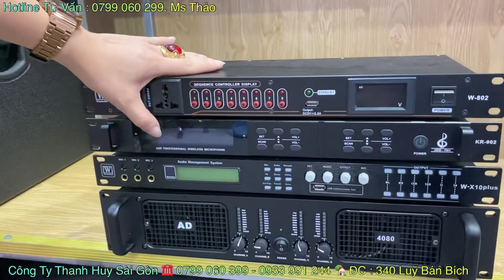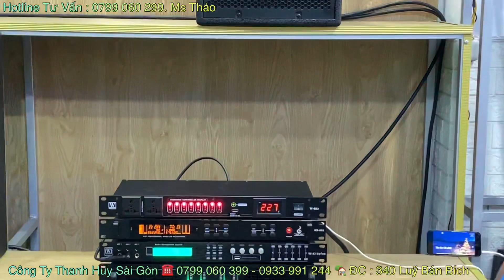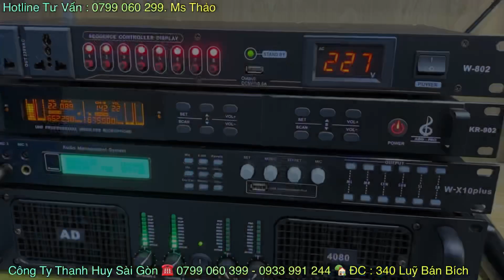Khuyến Mãi Siêu Mạnh “ Dàn Âm Thanh Cao Cấp 60.500 - Tặng Sub Wonderfell “ LH 0903010773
- Cấu Hình Âm Thanh Gia Đình 60,500 Triệu
- 2 Loa 30 Wonderfell TW 12+ Cao Cấp
- 1 Sub 40 Wonderfell TW-15II
- 1 Cục đẩy 4 kênh AD 4080
- 1 Vang số Wonderfell X10Plus
- 1 Bộ micro ADD KR-902
- 1 Quản Lý Nguồn Wonderfell W 802
- 2 chân chống loa